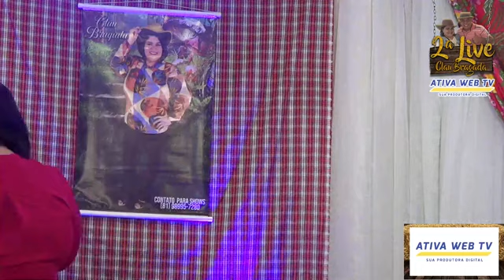2ª Live Show de Clau Bragada - 30/01/2021